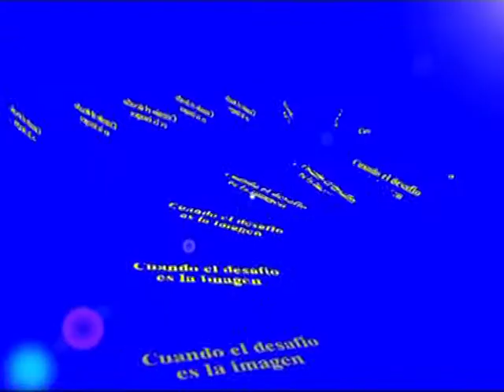MIS 51 AÑOS ORLANDO ARCH 2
REALIZADO EL 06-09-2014 EN JOAQUIN V. GONZALEZ. .DEL VALLE PRODUCCIONES.